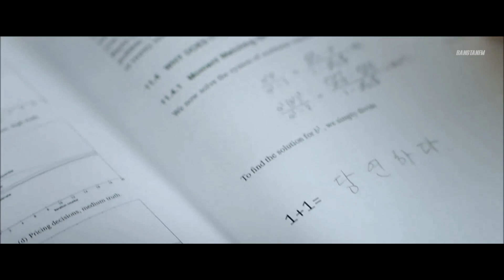BTS (방탄소년단) "Ma City (Feat. 여자친구 GFRIEND)" MV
BTS (방탄소년단) "Ma City" MV

This Is FMV please Support ✔️